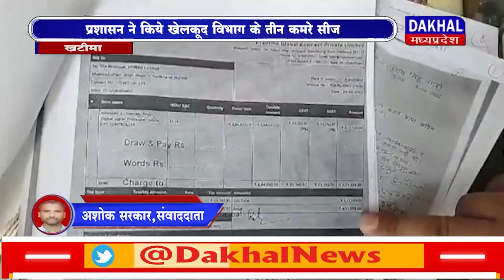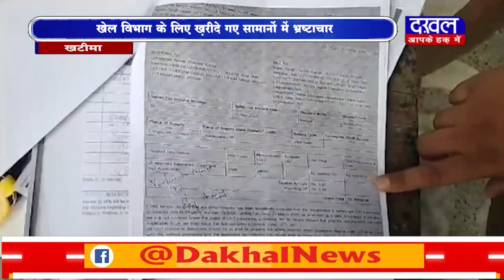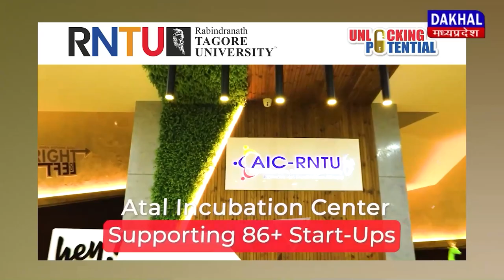DAKHAL NEWS खटीमा के महाविद्यालय में हुआ भ्रष्टाचार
खटीमा के महाविद्यालय में हुआ भ्रष्टाचार
खेल विभाग के लिए ख़रीदे गए सामानों में भ्रष्टाचार
हजारों के सामानों को लाखों में ख़रीदा गया
प्रशासन ने किये खेलकूद विभाग के तीन कमरे सीज